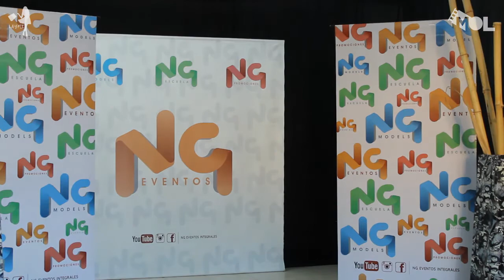MOL 4 Colección Laymi Indumentaria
MOL Moda OnLine es presentada por NG Eventos Integrales, Click Fotografía y Glam Catamarca.
Colección Laymi Indumentaria Femenina - Pje. Obispo Piedrabuena 1145
Modelos: Staff de NG Models (Vero, Agus, Dana, Rocio, Mailén, Luciana)
Producción Ejecutiva: Brenda Paez, Luis Palacio y Fede Almada
Cámara 1 y 2: Diego Nieto para Click Fotografía
Cámara 3 y Edición: Martín Carrizo para Marketing Digital
Fotografía: Facu Silva, Maxi Cabrera y Fede Ahumada para Click Fotografía
Hairstyle: Beatriz Ferreyra Estilista Unisex
Voz en Off: Karina Arrieta para On The Radio 97/5
Outfit: Carolina y Vilma Chayle para Laymi Indumentaria Femenina
Producción General: Marcos Palacio para Grupo NG Catamarca
Auspician MOL Moda OnLine:
* On The Radio 97/5
* Empresa General Urquiza
* Marketing Digital
* Grupo NG Catamarca
* Kipus Casa de Campo
* Láser NOA Estética Premium
* Marsantt Eventos